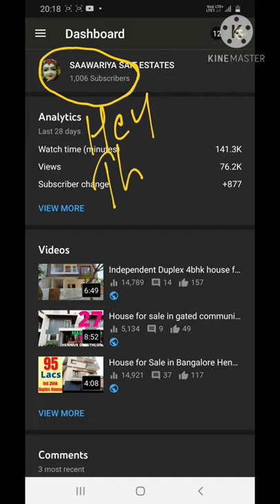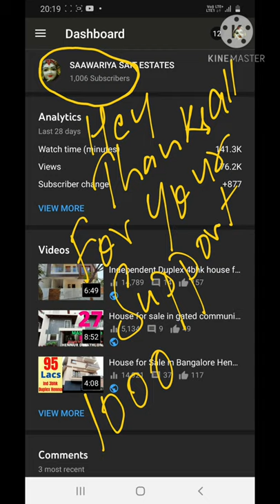Real estate investing | Bangalore |First 1000 Subscribers | Thank you all | Property for sale | 2021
SAAWARIYA SAIT ESTATES holds gratitude towards all my Viewers and YouTube channel

🌺We also provide Property Management Services🌺